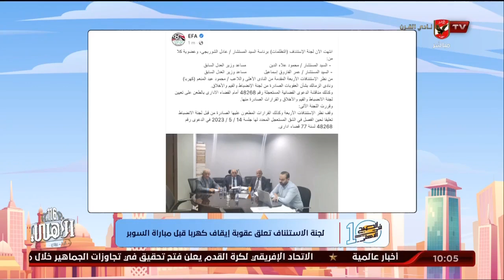الحلقة الكاملة | 10 الصبح في الأهلي مع كريم كوجوك ونهاوند سري | 2-5-2023